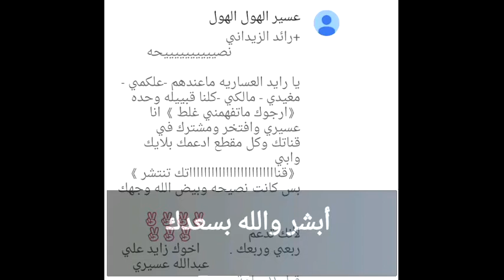تجميع مقاطع صبيان عسره_29_عسير الهول _707_